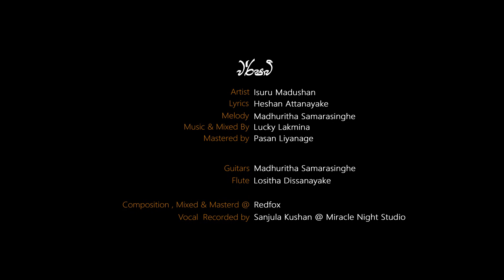Making of Warshavee Music Video (වර්ෂාවී හැදුන හැටි)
Director - Sajith Akmeemana @ PaPa Films
Script - Suranga Namal Bandara
Dop. Editor & Colorist - Nishan Budhdhika @BMaxTvSL
Production  - PaPa Films
MUA - Akitha L

CAST
- Ishani Vidurangana
- Pujitha Chandima

Artist - Isuru Madushan
Lyrics - Heshan Attanayake
Melody - Madhuritha Samarasinghe
Music & Mixed By - Lucky Lakmina
Mastered By Pasan Liyanage

Guitar Arrangements - Madhuritha Samarasinghe
Flute - Lositha Dissanayake

Composition , Mixed & Mastered @ Redfox
Vocal recorded by Sanjula Kushan @ Miracle Night Studio